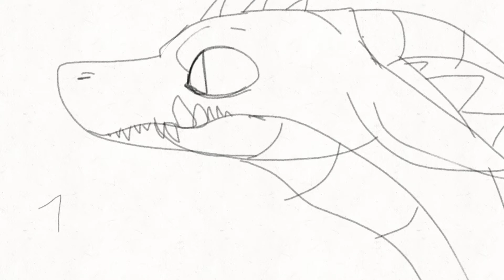Short dragon animations (looped)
Sub-count: 414 (thank you guys so much♥️💖)

Since I haven't posted for literally a month (because of art block and school mostly), here are some sketch animations I did, hope y'all like em!

tools used:
-Xaomi Mi A2 Lite (android phone)
-finger
-flipaclip (premium)